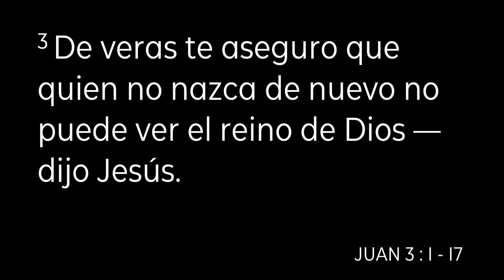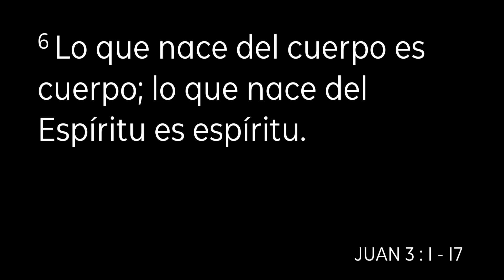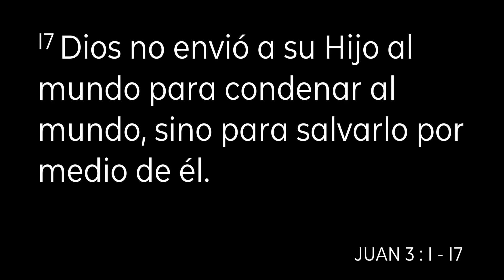Explora Dios: ¿Puedo conocer a Dios personalmente?